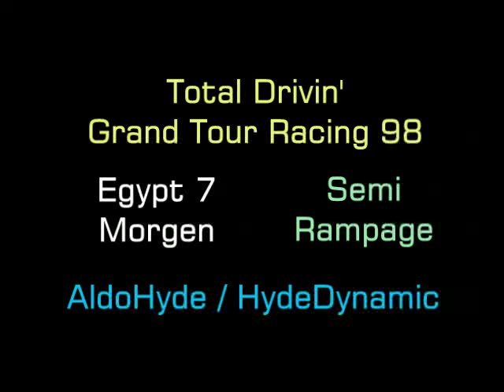Egypt 7 (Morgen, TOT Semi-Rampage) Grand Tour Racing 98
Egypt 7: Morgen (Big-Wheeled) Indy's Semi-Rampage, with MAJOR Turning-Over-Trick (TOT) Carcass Complications, in the Secret/Hidden/Bonus/Special/Extra Level. Egypt 7 [Lumiere Semi [Rossi Underdog Challenge GTR 98 / Total Drivin' / M6 / Gekisou Unofficial Site & Wiki. PS1 Playstation.

Not sure what “HomeTracker”, “Carcass” & “Officially Lapped” etc means?